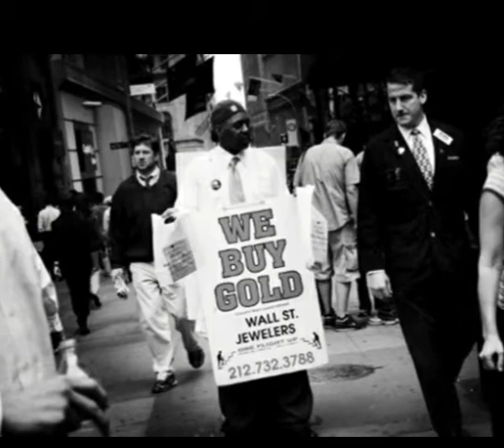35 Powerful Photos That Tell a Story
35 Powerful Photos That Tell a Story

Credits & ResourcesVerve Photo – A New Breed of Documentary PhotographersMagnum PhotosBostonWorld Press PhotoThe Best of Photojournalism (BOP)Jan Sochor PhotographyLightstalkersAbir AbdullahChad StevensShehzad NooraniRene BurriPaul FuscoAbbasBriansokolDavid SnyderDanny GhitisQ. SakamakiMat MoyerHeather McClintockMaciej Dakowicz wasGMB AkashJohn LoomisLucia NimcovaPieter Ten HoopenHatschiputhNoesunjocMads NissenAllianz KnowledgeSan Francisco SentinelKevin CarterKarl SchulertbaurStockio offers a bunch of free stock photos for your creative projects.

(The article was originally composed by Aquil Akhter, but has been updated since.)

(Featured Image: Depositphotos)

This article is originally published on May 01, 2018, and updated on Sep 28, 2020

“A picture is worth a thousand words.” That is the motto of a photojournalist. It is their objective to produce direct, truthful and bold images that tell the stories for those who have no voice.

According to Mark M. Hancock, a professional photojournalist, “is a visual reporter of facts. The public places trust in its reporters, to tell the truth. The same trust is extended to photojournalists as visual reporters.This responsibility is paramount to a photojournalist. At all times, we have many thousands of people seeing through our eyes and expecting to see the truth. Most people immediately understand an image.”

Photojournalists are doing really a great job over the world for humanity, they are working for peace, for human rights, for raising humanity problems and issues, for pointing out the people living below the bottom line of poverty, for raising awareness about educational and child labor issues and much more… Our today’s post is about Inspirational Documentary and Photojournalism Photos. In this post, we showcase 35 powerful, touching and emotional photos that do not just display state of affairs but also tell a story.

We express sincere appreciation of the hard work of all photojournalists who are working for humanity, sometimes risking their lives for the sake of their duties and responsibilities. This article is a tribute to all of them and their accomplishments and works.

Photojournalism & Documentary PhotosMan Mutilated, Rwanda

Rwanda, June 1994. Hutu man mutilated by the Hutu ‘Interahamwe’ militia, who suspected him of sympathizing with the Tutsi rebels. About the image, Nachtwey says his specialty is dealing with ground level realities with a human dimension. He feels that people need photography to help them understand what’s going on in the world, and believes that pictures can have a great influence on shaping public opinion and mobilizing protest.

World Press Photo of the Year: 1994 James Nachtwey, USA, Magnum Photos for Time.

Losing

In this picture, Lurlena cries in the back of the family car after losing the contest for Carnival Princess at her school. She spent the day getting ready, with a new white dress and new shoes. The winner was decided based on whose parents bought the most tickets, and Lurlena’s family could only afford eight dollars worth.

Hard Work in Hong KongtbaurSally Mann

This photo, titled Candy Cigarette, not just displays something, it tells a story. It is both emotional and beautiful. This is what the originality of black-and-white-photography is all about.

Pilgrim

Tibetans believe, once in their life, a pilgrimage to Lhasa is of exalted purpose and moral significance. Therefore, we see people like this, especially in spring and autumn, on their journey of faith, sometimes thousands of miles long, kowtowing every few steps.

Arirang Mass Games

Even during the Arirang Mass Games in North Korea, the ultimate expression of the state ideology, an individual can still sometimes stand out from the crowd and break free of the collective. If only just for a moment. (Photo and caption by Brendyn Zachary)

Iguazu Falls in Brazil

“On my second day visiting the astounding Iguazu falls on the Brazilian side I was forced to change to my telephoto lens as my wide angle had been damaged by the water vapor. In had rained solidly for 10 days prior to my arrival and so the falls were at their most spectacular. Standing on the elevated viewing platform I was able to shoot this school group who stood transfixed, emphasizing the incredible size of the falls. (Photo and caption by Ian Kelsall)”

Volcano Eruption and Golfers

When the huge clouds of ash and smoke covered the horizon of Hawaii, some people just ignored it to continue playing golf.
(Photo by Mario Tama/Getty Images)

Malawian Boy Running After 4×4

“I took the photo while on my one-month stint in Malawi Africa where I mainly worked in orphan day-care centres, also visiting Mulanji Hospital. The photo was taken from the Mulanji Hospital four-wheel-drive ambulance, travelling on the extremely rough roads from village to village, visiting the sick who were unable to reach the hospital.” Photo taken by Cameron Herweynen.